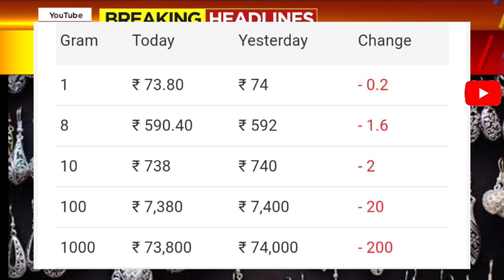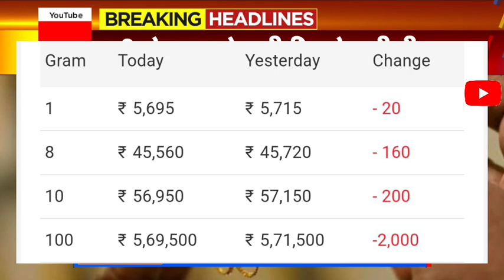Gold Rate Today- Gold Price Today India- 24 Karat & 22 Carat Gold Rates- gold Rate Today In India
Gold_Price_Today_Gold_Price_Today_24_Karat_&_22_Carat_Gold_Rates_Today_In_karnataka_India

Gold_Price_Today_karnataka_Gold_Price_Today_24_Karat_&_22_Carat_Gold_Rates_Gold_Rate_Today_In_India l